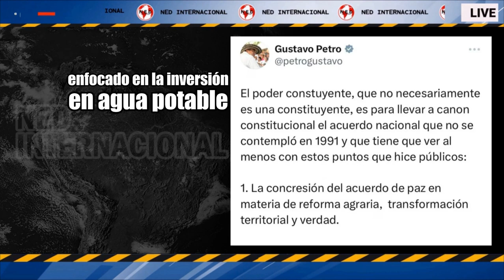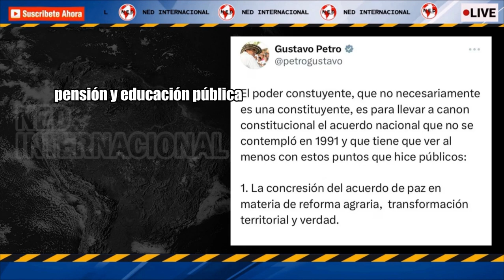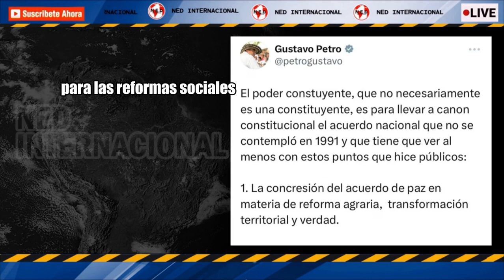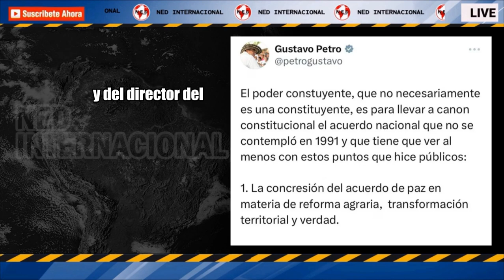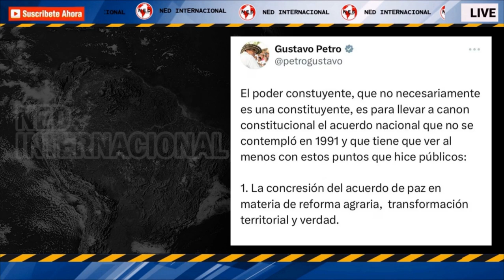ALERTA ⚠️ Gustavo Petro insiste en cambios constitucionales mediante el “poder constituyente”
Gustavo Petro insiste en cambios constitucionales mediante el “poder constituyente” y no descarta un referendo
El jefe de Estado quiere llevar a la Constitución un “acuerdo nacional” y mencionó varios puntos que incluiría un eventual referendo
INFOBAE